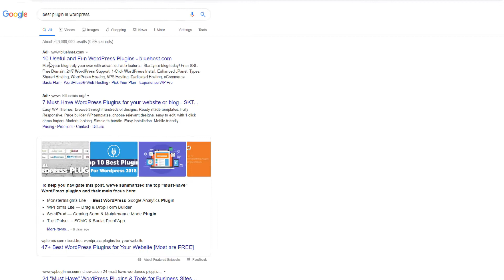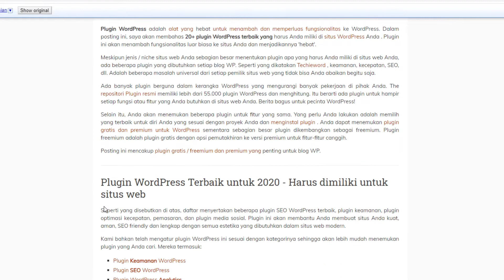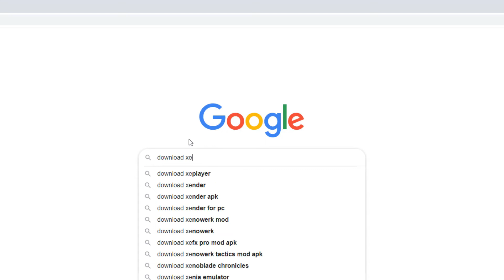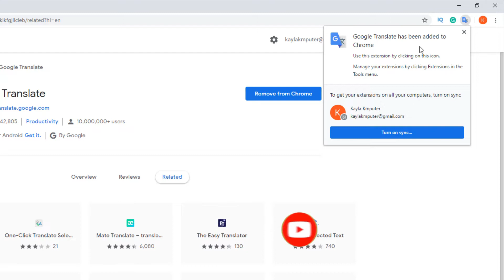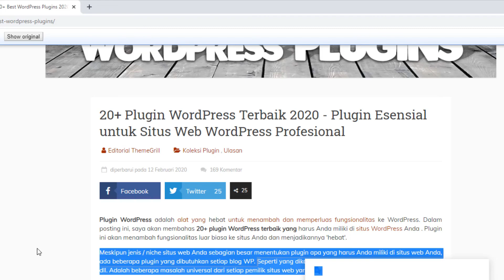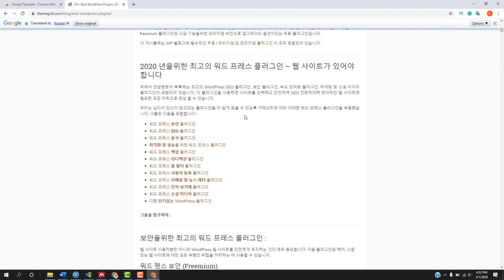Cara Mudah Terjemahkan Artikel dalam Web Menggunakan Extension Google Chrome Google Translate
Deskripsi :
Deskripsi :
Pada tutorial kali ini saya ingin membagikan tutorial tentang tools ekstension chorme yang dapat digunakan untuk menstranslate seluruh isi artikel dalam web ke dalam bahasa yang kita inginkan.
Eko Risdianto
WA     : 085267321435